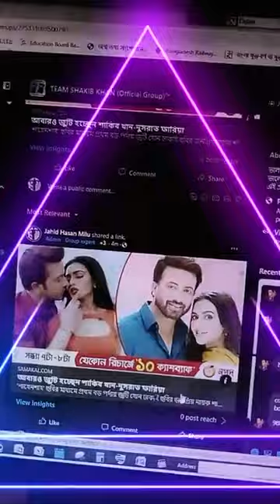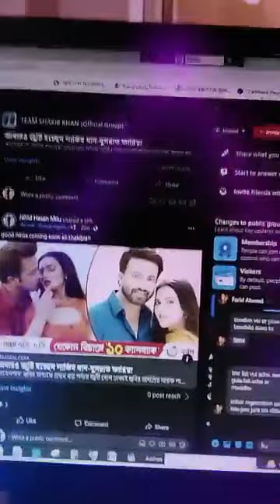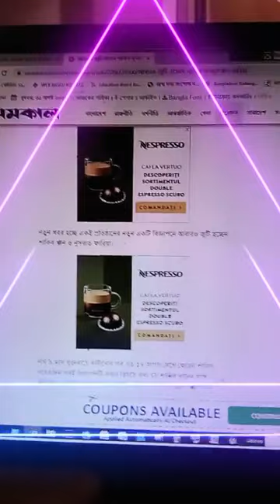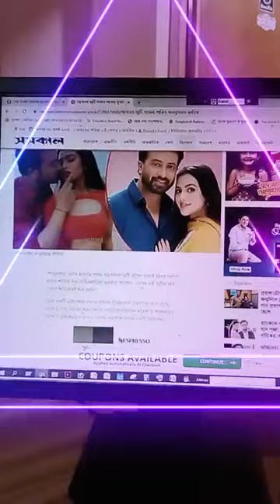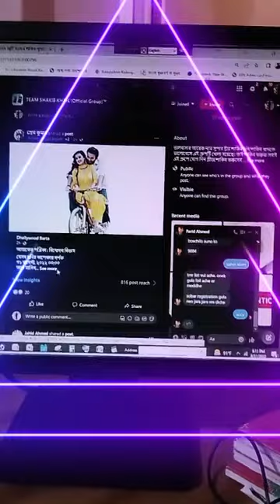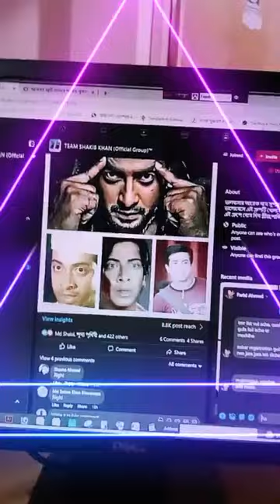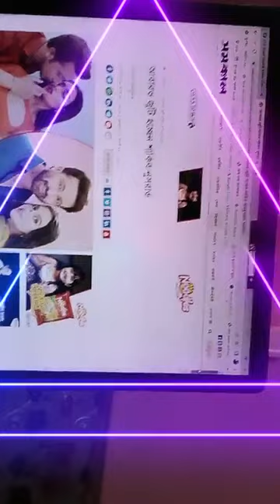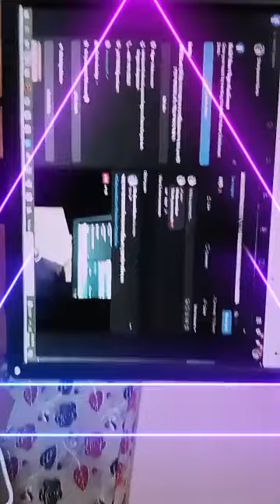চলে এলো সুপারস্টার শাকিব খান এবং নুসরাত ফারিয়ার নতুন ধামাকা সিনেমার নিউস! Shakib Khan। Nusraat Faria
Shakib Khan Nusraat faria new movie and advertising video shooting coming soon. 😍